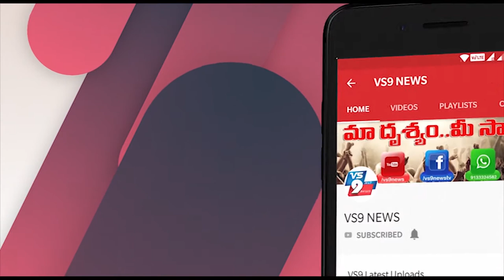విజయనగరం జిల్లాలో నైఋతి పవనాలు ||VS9NEWS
Watch:
విజయనగరం జిల్లాలో..
నైఋతి పవనాలు...
విజయనగరం జిల్లా చీపురుపల్లి మరియు  పరిసర ప్రాంతాల్లో  మోస్తారు వర్షం కురిసింది. నైఋతి పవనాలు రాకతో రైతులకు ఊరటనిచ్చింది.